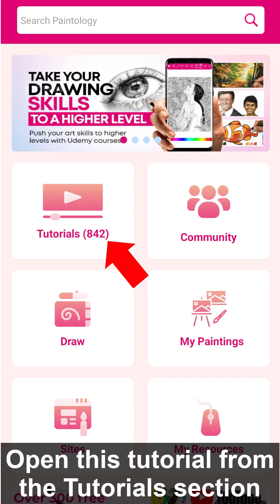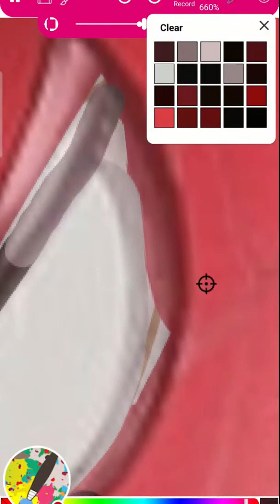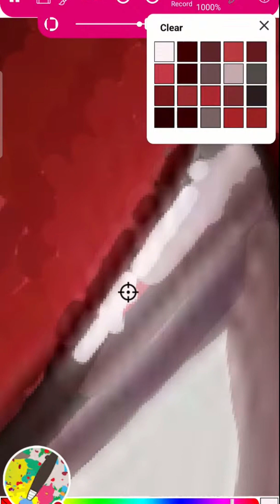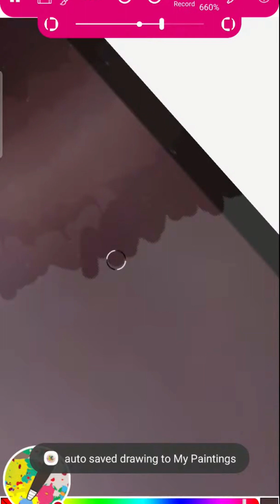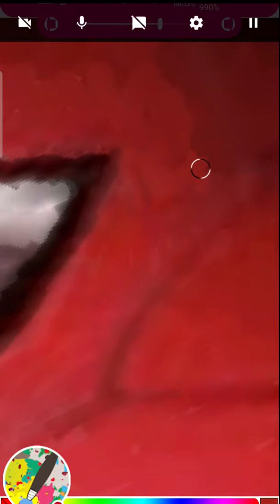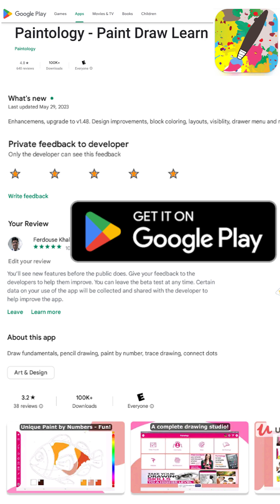Spider man finger painting on your phone.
Paint with your finger, a spider man painting made with the Paintology drawing app from the Google play store.